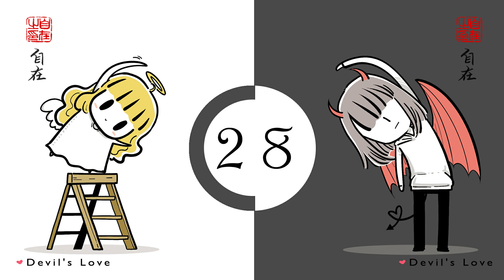Funny comics of Devil's Love！！Eps 25-30！From artist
Eps 25-30  of  comics Devil‘s love
Author：zizai_orangebrush